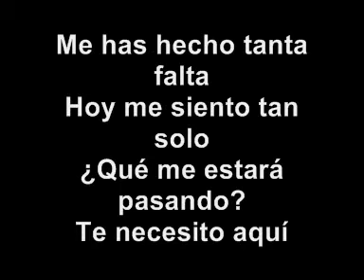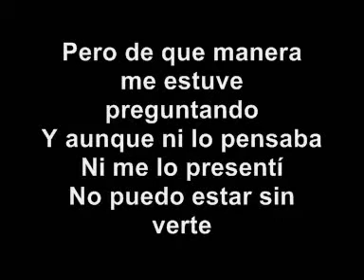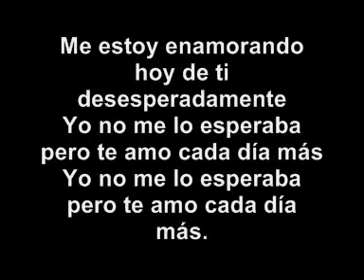Me Estoy Enamorando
Para Los Enamorad@s...